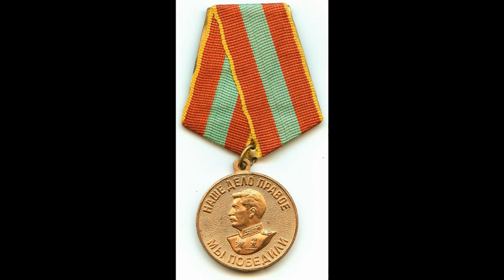Orders and medals of the USSR